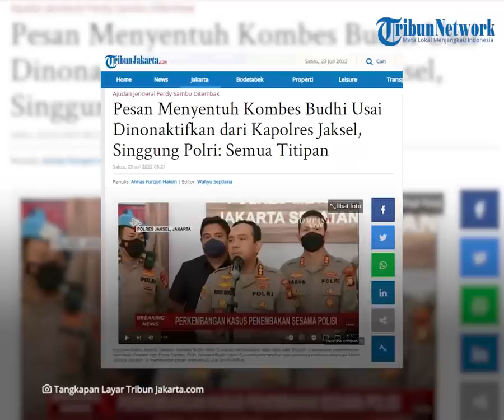Reaksi Kapolres Jaksel Kombes Budhi seusai Dicopot Buntut Tewasnya Brigadir J: Semua Hanya Titipan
TRIBUN-VIDEO.COM - Kapolres Metro Jakarta Selatan, Kombes Budhi Herdi Susianto telah dinonaktifkan dari jabatannya.

Ia dinonaktifkan buntut kasus tewasnya Brigadir J di rumah dinas Kadiv Propam Polri nonaktif, Irjen Ferdy Sambo.

Kombes Budhi menyebut, keputusan tersebut diambil lewat dipertimbangkan panjang.